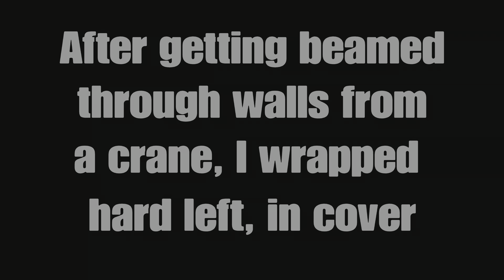You DONT Want These Lobbies ! Unbelievable Warzone Clip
Activision REALLY Needs to get it together ! Was it Luck, or an Anti-Walls Hack at the end ?